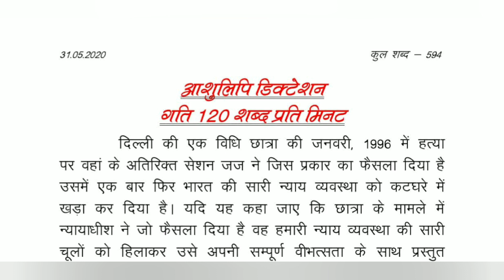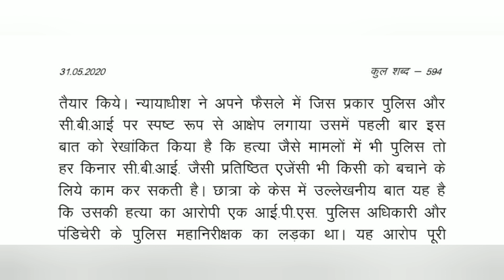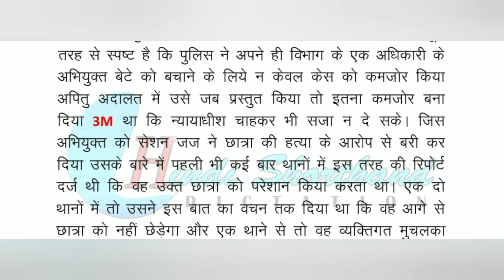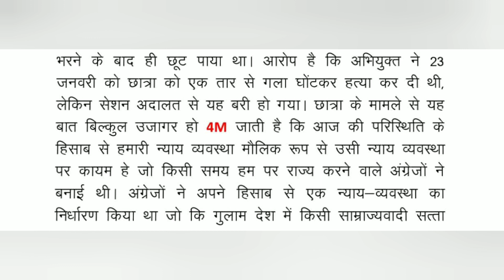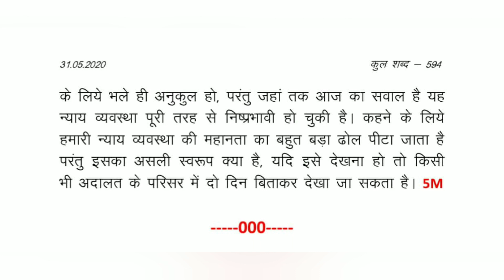120 wpm dictation hindi ll 120 wpm typing speed ll Hindi Shorthand Dictation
120 wpm dictation hindi ll 120 wpm typing speed ll Hindi Shorthand Dictation

डिक्टेशन की गति 120  शब्द प्रति मिनट है अगर आप हमारे Whatsapp Group से जुड़ना चाहते तो नीचे दिये हुऐ Link में Visit करें I

प्रतिदिन की डिक्टेशन की Outlines पाने के लिए अभी  Whatsapp Group Join करें I

II0II PrakashSirDictation II0II

Subscribe to the YouTube channel and share the video as much as possible so that the person doing the stenography course this video could become helpful for him thanks for watching